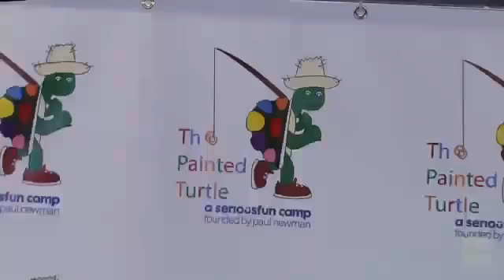FOX NEWS LL Cool J praises Taylor Swift